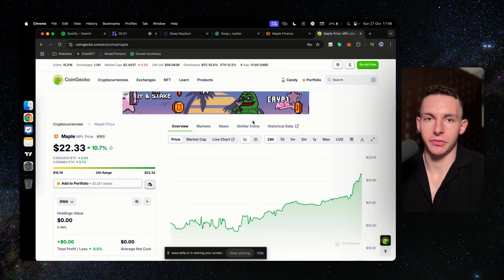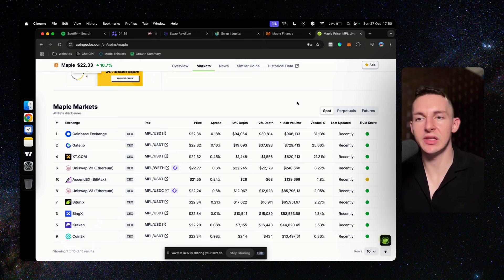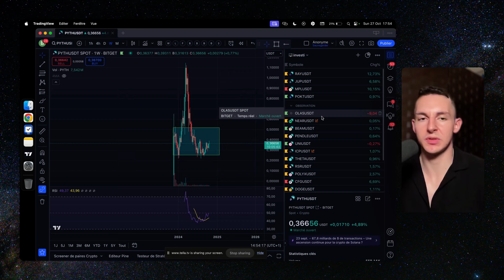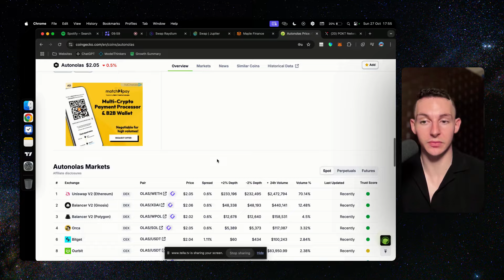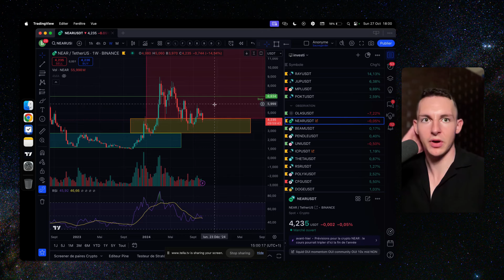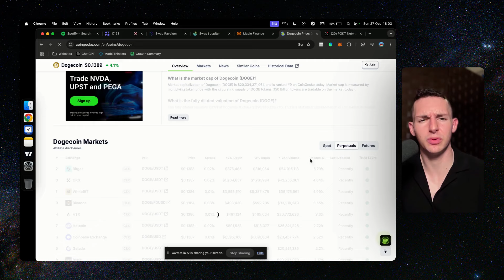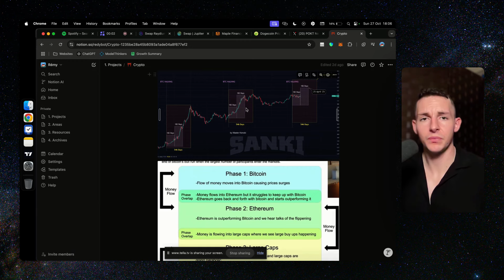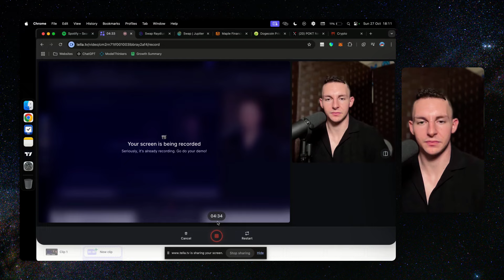4 Trades Crypto que j'ai pris : MPL, JUP, RAY et POKT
Ceci n'est pas un conseil en investissement. Vous êtes maître de vos décisions.